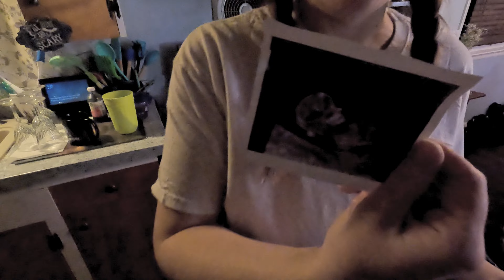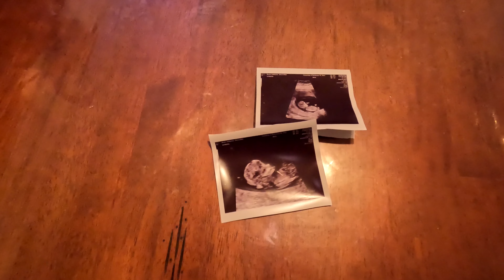We're Expecting A...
M-Balm and his wife Kat are expecting their firstborn child in August 2023. What will the gender of the baby be? Find out in this vlog!

-- Podcast Platforms --